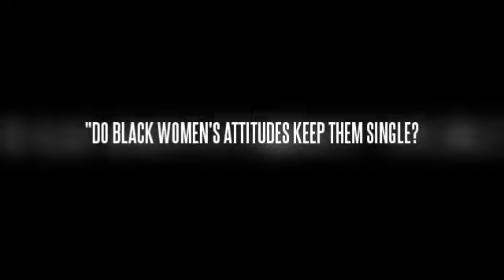"Do Black Women's Attitudes Keep Them Single?"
Church For Black Men & Families is a house church network that seeks to gather and create vibrant families of Jesus by teaching men and women how to listen to the voice of Jesus together. Our goal is become disciples that make disciples. We do this by gathering in house churches and small groups to learn how to spiritually check-in, listen to the voice of Jesus together, and follow God's voice. Join us in the journey.